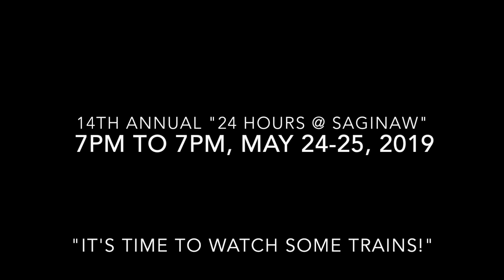14th Annual "24 Hours at Saginaw" 2019 - Where's Big Boy???